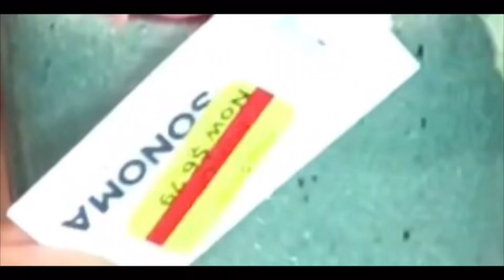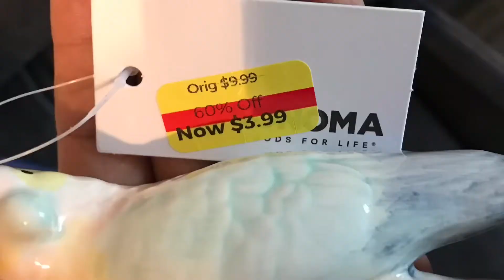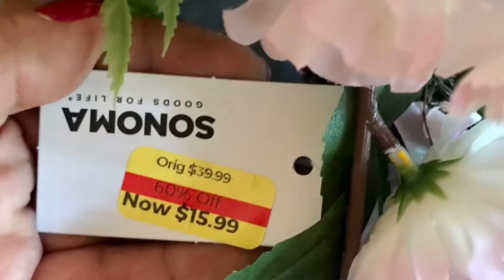KOHL’S *COMPAS RANDOM /OFERTAS Y MAS OFERTAS❤️‍🔥😁@RossttarrBeauty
Muchísimas gracias por  apoyar mi canal de @RossttarrBeauty.❤️ DIOS TE BENDIGA ❤️🙏

YOUTUBE 💕Rossttarr✨ ejercicios entre otras cosas.
VISITA MIS LISTAS DE REPRODUCCION

FTC
Todos los productos mostrados y mencionados en este vídeo son con fines de entretenimiento e informarmacion sobre las diferentes marcas que puedes encontrar en el mercado de la belleza. La opinión que te doy es personal y verídica basada en mi propia experiencia y en el conocimiento adquirido al probar y usar los productos que les muestro en este vídeo. NUNCA pretendo sustituir los consejos de los  elaboradores de los productos como tampoco el de los profesionales en el manejo de productos de belleza.